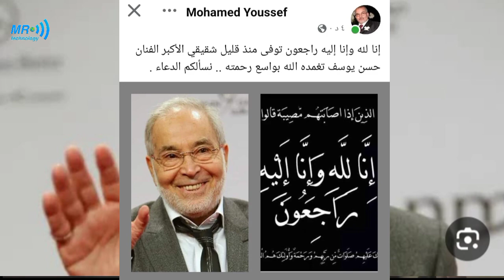وفاة الفنان حسن يوسف .... انا لله وانا اليه راجعون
رابط قناة Tek tok